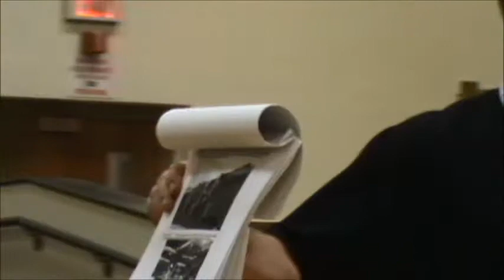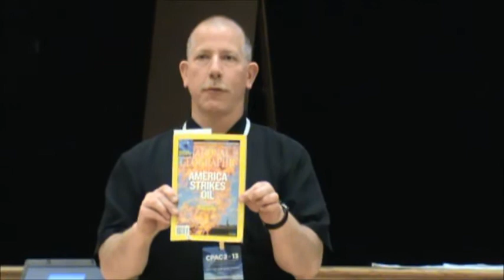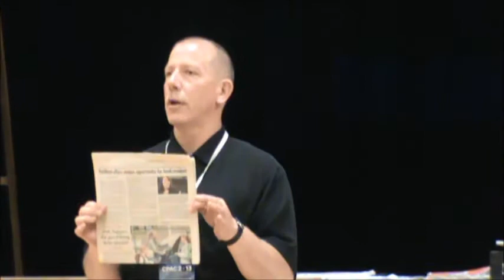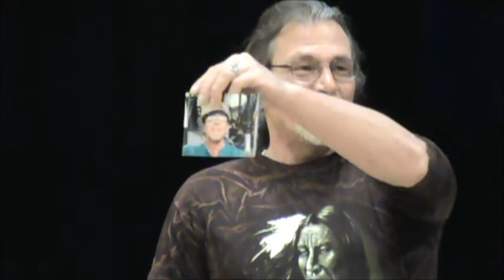PA. Landowner Speaks About Gas Drilling in His Community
Concerned Citizens of Covert, present Craig Stevens of Susquehanna County, Pa..
He describes his experiences with the Gas Industry.  Taped 5-2-13